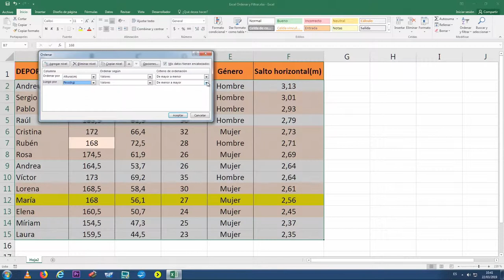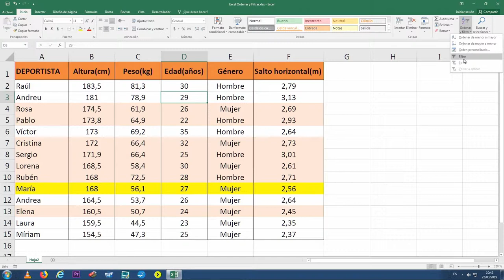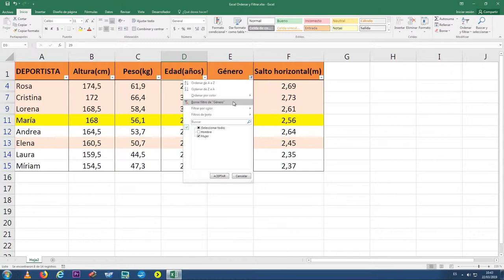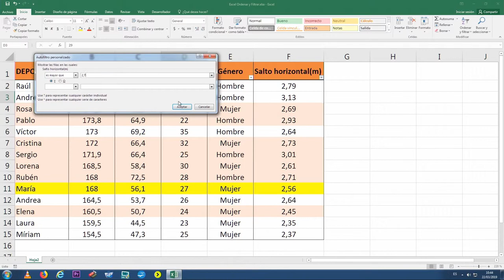Ordenar y filtrar datos en Excel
"Autor: Jiménez Pérez, Irene
Año: 2019
Resumen: El vídeo consistirá en presentar de forma aplicada en un fichero de datos las diferentes opciones que ofrece el programa Excel para ordenar y filtrar datos de texto o datos numéricos de una tabla.